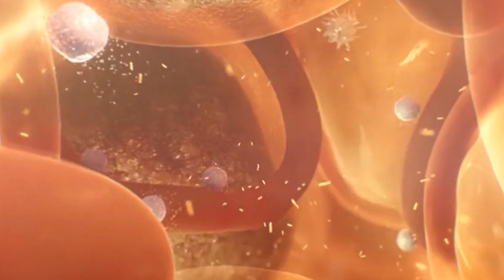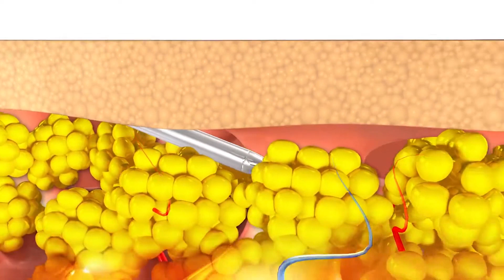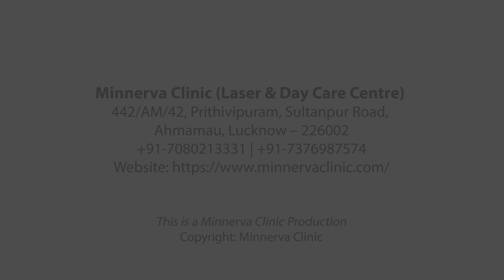बॉडी को शेप में लाने के लिए लाइपोसक्शन | Dr Vivek Gupta Reveals how weight loss methods work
Weight loss and Liposuction | All you need to know | Dr. Vivek Gupta
Learn all about the weight loss dilemma and liposuction in this informative video by Dr. Vivek Gupta. Discover the safe procedures and options available for achieving your weight loss goals. Get ready to discover THE BEST weight loss solution with Dr. Vivek Gupta! Find out if liposuction is safe and effective for you in this revealing video.
Liposuction in Lucknow
Tummytuck in lucknow
Tummy Liposuction in lucknow

Desire for Results: Dr. Vivek Gupta's Weight Loss Solution | Liposuction
pet ki charbi ka ilaaj
Dr Vivek Gupta Reveals THE BEST Weight Loss Solution!